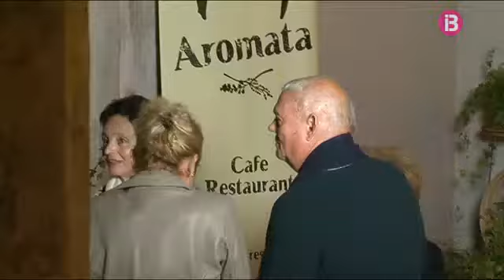Andreu Genestra obté una estrella Michelin